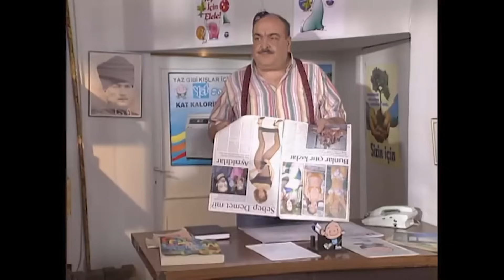Bizimkiler "Sabah Tıraşı" 98. Bölüm